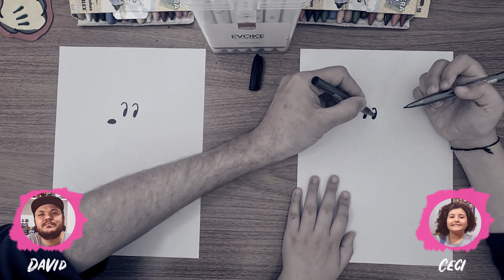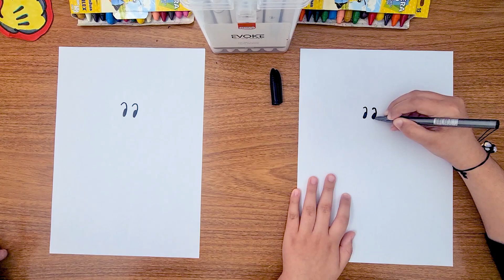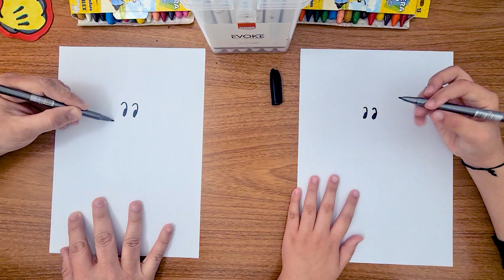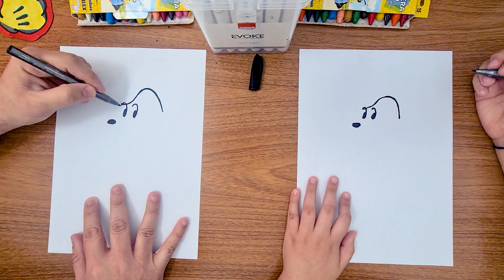Como desenhar o SNOOPY! Muito fácil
No vídeo tutorial de hoje, eu ensinei vocês e a Ceci a como desenhar o Snoopy! Se você sempre quis desenhar o melhor amigo do Charlie Brown, se prepare, pois hoje te mostrarei passo a passo de como desenhar de forma fácil de divertida o Snoopy!

Quer desenhar bem?

Espero que goste da nossa aula e não se esqueça, Quanto MAIS você desenha, MELHOR você desenha!

📷 Poste em uma de nossas redes a arte do seu filho ou filha. E use nossa TAG